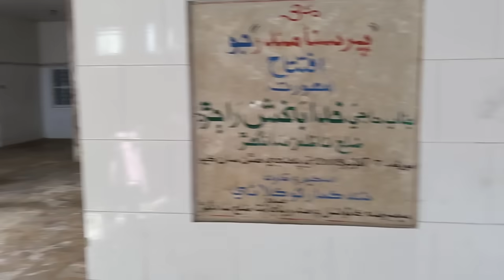Hindu jaat village in Pakistan | Salt lake in Pakistan| पाकिस्तानी हिंदू जाटों का गांव 🙏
तो दोस्तों मैं आपको मैने mirpurkhas से लेकर थर तक जो भी बेच मैं था वो मैने दिखा या मेरे नेनीहाल खिप्रो नमक की झील जाटों का गांव 300 केलो मीटर धुरी की बाइक पर तो दोस्तों आप विडियो पूरा देखो चैनल पर नए हैं तो चैनल को सब्सक्राइब करें धन्यवाद